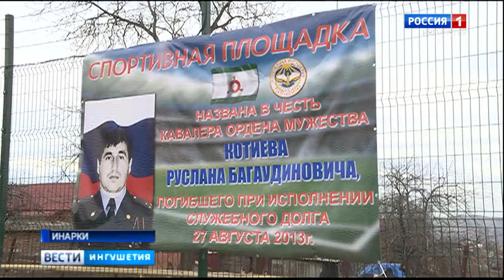Репортаж ГТРК «Ингушетия» про мини-футбольное поле в Инарках